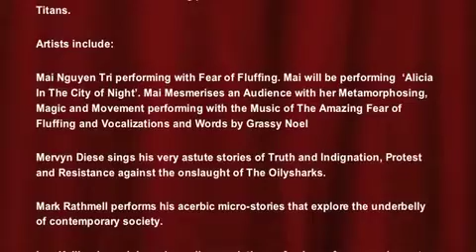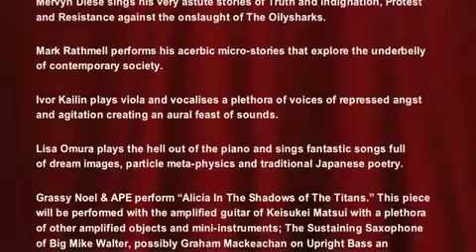In The Shadows Of The Titans cut2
In The Shadows of The Titans was the final night of Noel Grassy Macken‘s Artist Residency at Hundred Years During the Residency Grassy Noel worked on many drawings, images and photographs that reflect the Turbulent Times we are living in and how this has affected us with rising SkyScrapers, rising homelessness, rising poverty, rising rent, and rising racism.
The words and projections expose the on-going damage brought about by ‘Consumptisitis/ Mayhemism’, The Plague of Greed and Gentri-Defecation that has hit Londinium in recent years with The Invasion of The Oligarchs and their Corporate Clones. Zombies in Suits stalk The Streets while The Poor are forced into exile in ‘The Great Urban Clearances’.
Grassy Noel has lived in Hackney for many years but has performed and worked all over the metropolis. London has always been a city of migrants. All the multi-cultural artists taking part in the show live in The Shadows of The Titans.
Artists include:

Mai Nguyen Tri performing with Fear of Fluffing. Mai will be performing  ‘Alicia In The City of Night’. Mai Mesmerises an Audience with her Metamorphosing, Magic and Movement performing with the Music of The Amazing Fear of Fluffing and Vocalizations and Words by Grassy Noel

Mervyn Diese sings his very astute stories of Truth and Indignation, Protest and Resistance against the onslaught of The Oilysharks.

Mark Rathmell performs his acerbic micro-stories that explore the underbelly of contemporary society.
Ivor Kailin plays viola and vocalises a plethora of voices of repressed angst and agitation creating an aural feast of sounds.
Lisa Omura plays the hell out of the piano and sings fantastic songs full of dream images, particle meta-physics and traditional Japanese poetry.

Grassy Noel & APE perform “Alicia In The Shadows of The Titans.” This piece will be performed with the amplified guitar of Keisukei Matsui with a plethora of other amplified objects and mini-instruments; The Sustaining Saxophone of Big Mike Walter, possibly Graham Mackeachan on Upright Bass an assortment of very specialised objects, Mark Rathmell on Symphonic I-Pad; Vocalizations by Grassy Noel, and many more amazing ImproVisarios.

Projections: Grassy Noel

diesekonstruction.co.uk/film2017